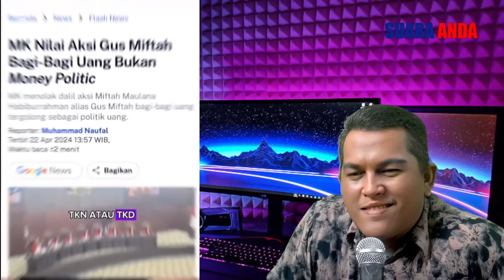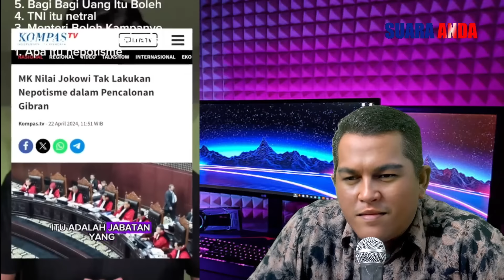NETIZEN BONGKAR BOBROKNYA MAHKAMAH KONSTITUSI